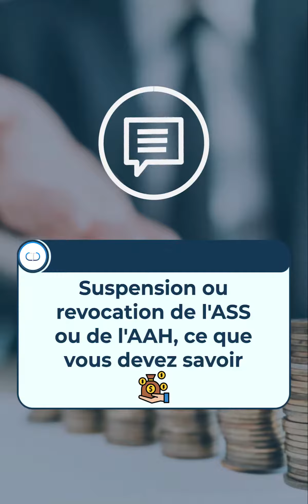Suspension ou révocation de l'ASS ou de l'AAH !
Vous vous inquiétez d'une suspension ou d'une révocation possible de votre Allocation de Solidarité Spécifique (ASS) ou de votre Allocation aux Adultes Handicapés (AAH) ? Comprendre les raisons et les démarches associées à ces situations peut s'avérer crucial. Dans cette vidéo, nous explorerons les circonstances qui peuvent entraîner la suspension ou la révocation de ces allocations.

Nous discuterons des conditions générales d'éligibilité pour l'ASS et l'AAH, des motifs possibles de suspension ou de révocation, et des recours disponibles pour les bénéficiaires. Nous vous fournirons également des conseils pratiques sur comment prévenir ces situations et les étapes à suivre si vous vous trouvez confronté à une telle éventualité.

Si vous êtes bénéficiaire de l'ASS ou de l'AAH, cette vidéo vous apportera des informations essentielles pour sécuriser et maintenir vos droits.

Pour plus d'informations et d'assistance juridique, n'hésitez pas à consulter notre ou à nous contacter au 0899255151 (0,80 ctm la minute).